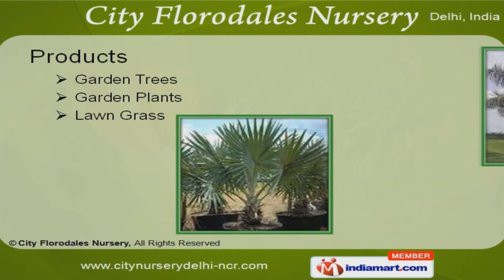Garden Trees by City Florodales Nursery Delhi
Welcome to City Florodales Nursery, Offer Gardening & Landscaping Solutions. The company was incorporated in the year 2000. Our state-of-the-art infrastructure & ability to under take continual monitoring has helped us to earn market across Indian Subcontinent. We are well known in the market for our reasonable prices, diligent staff, international quality standards & customized packaging. Cheque & Cash are some of our payment modes. We are engaged in offering premium grade Garden Trees & Plants. Along with we offer wide array of Mexican Fan, Red Latan & Cabbage Palm Tree. Date, Foxtail & Bottle Palm Tree are some of our best selling products. Our Garden Plants are widely acclaimed in the market. We offer premium grade Lawn Grass.